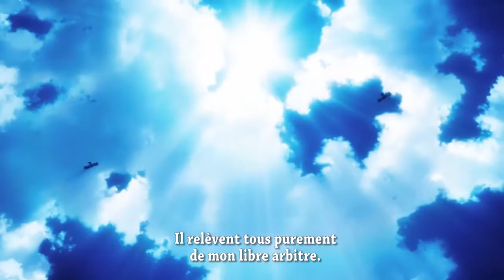Fin du récit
je chiale du sang putain